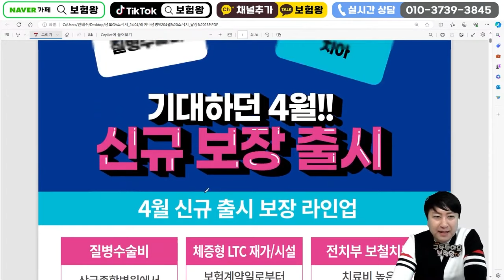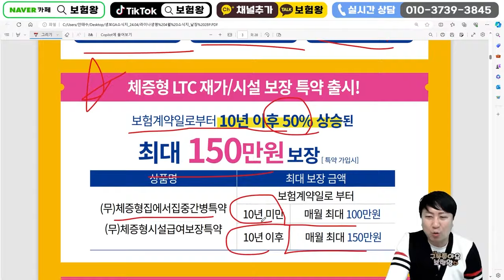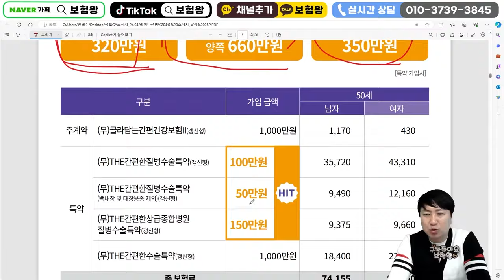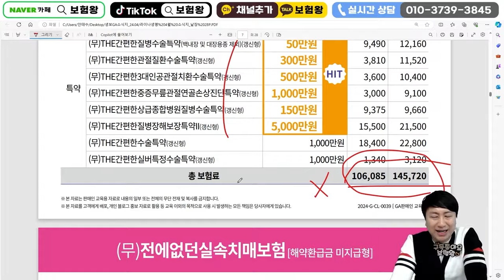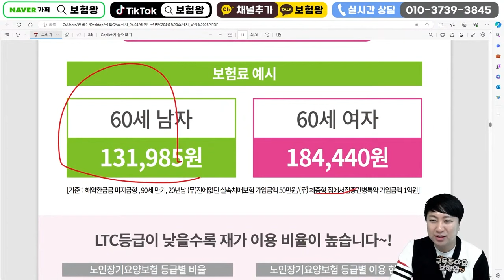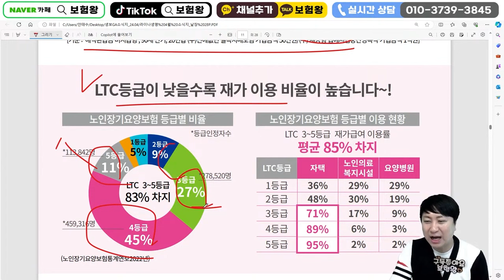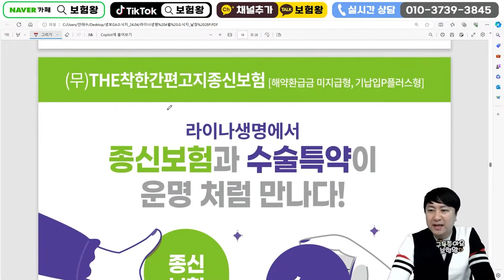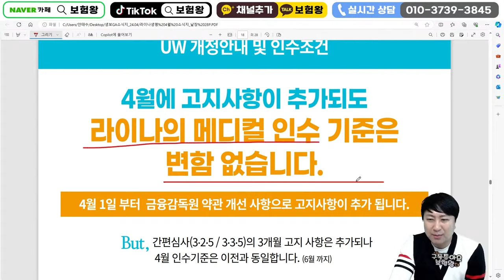4월 라이나생명 신상품이슈안내!! (질병수술비300만 체증형재가급여150만 무릎관절5800만)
안녕하세요~~

라이나4월 신상품 올려드립니다

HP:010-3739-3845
카톡친구추가:r2an
카톡플러스친구:보험왕검색